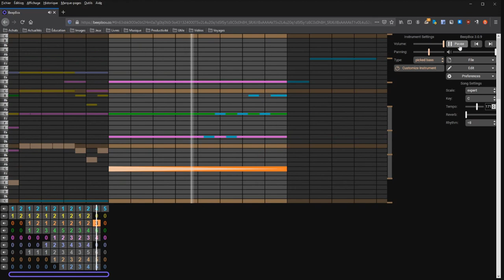The Office - Theme Song [BeepBox Cover#18]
I have been binge-watching this amazing TV show lately...
Anyways, that was a fun one!